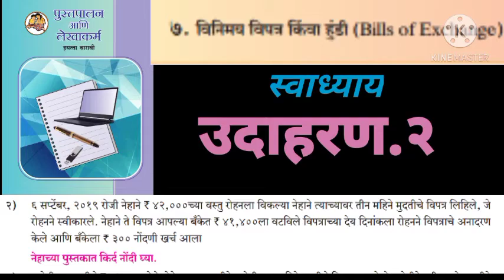12वी अकाउंट विनिमय विपत्र स्वाध्याय /प्रात्यक्षिक उदाहरण क्रमांक.2 12std account ex.2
12वी अकाउंट विनिमय विपत्र स्वाध्याय /प्रात्यक्षिक उदाहरण क्रमांक.2 12std account ex.2